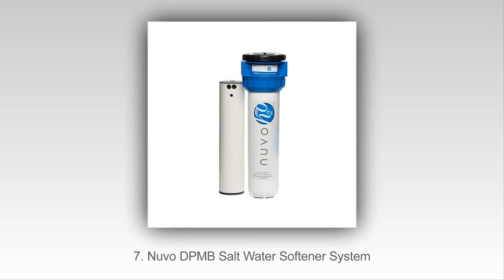أعلى أفضل 10 الرقائق المياه في 2015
أفضل 10 أفضل الرقائق المياه في عام 2015
10. Morton System Saver Water Softener M30
9. Aquios FS-234 Whole House Water Softener and Filtration System
8. WaterBoss 220 Water Softener
7. Nuvo DPMB Salt Water Softener System
6. On The Go OTG4-DBLSOFT Water Softener
5. Watts RV Pro-1000
4. Home Drinking Reverse Osmosis System
3. Clearwave Electronic Water Softening System
2. Culligan US-EZ-1 Filtration System
1. APEC Premium Drinking Water Filter